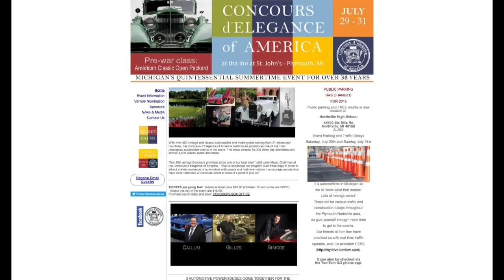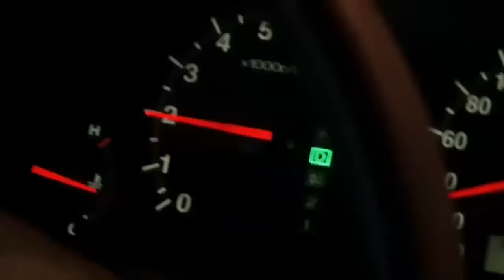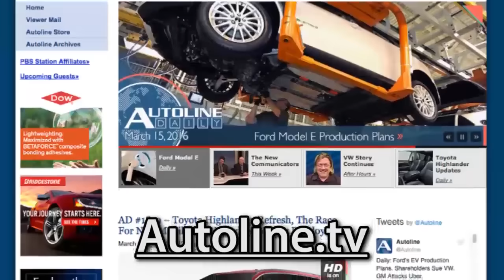Choosing Cars That Could Become Classics - Autoline After Hours 340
SPECIAL GUEST: Ray Arondoski III, owner 1971 Cadillac Eldorado

UP FOR DISCUSSION:
01:00 - Concours d'Elegance of America at St. John's
18:00 - McElroy's Future Classics
37:40 - More Chinese buying pickups
41:00 - VW US Marketing to name next SUV
44:57 - FCA under investigation for sales reporting
01:01:49 - Bonus Footage: Post Show!

All that and more with host John McElroy from Autoline.tv, and guest panelists, Todd Lassa with Automobile, and Chris Paukert of Roadshow by CNET.